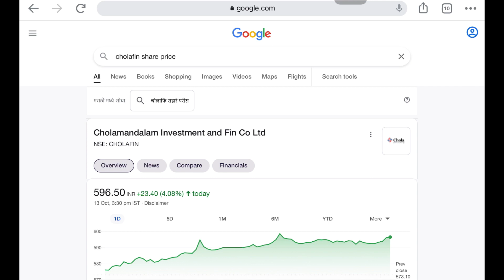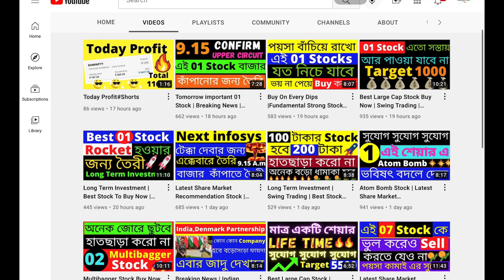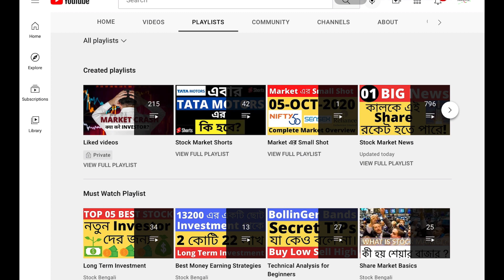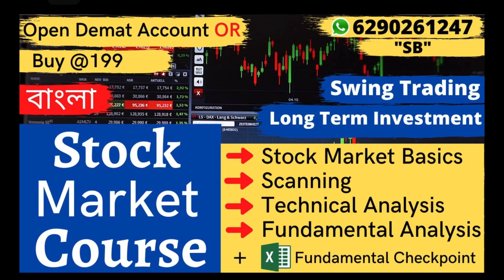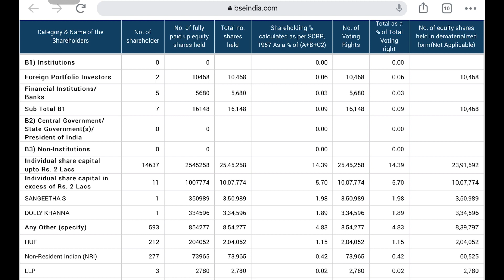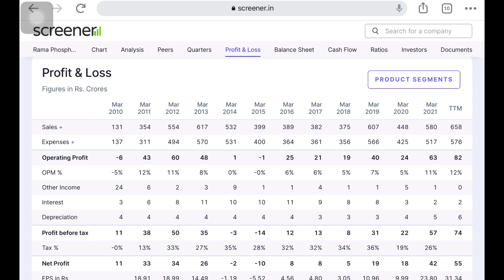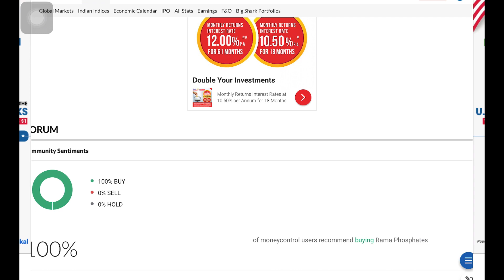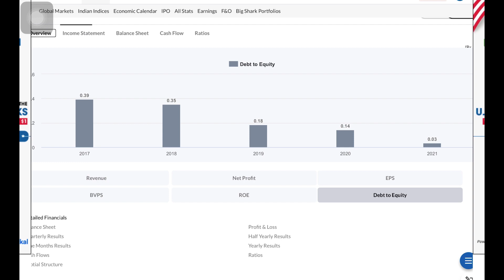Latest Share Market Recommendation Stock | Best Stock To Buy Now | Breaking News | Market Tips